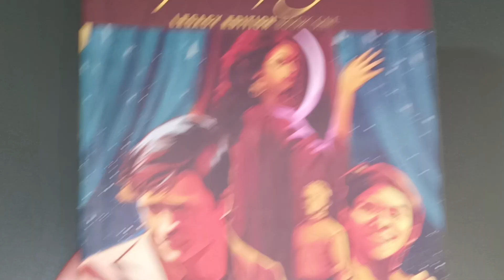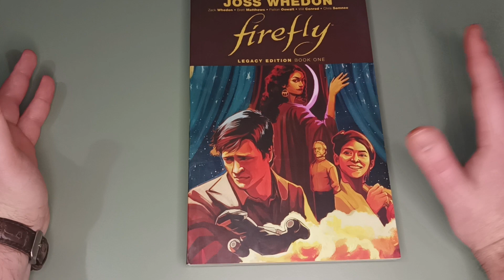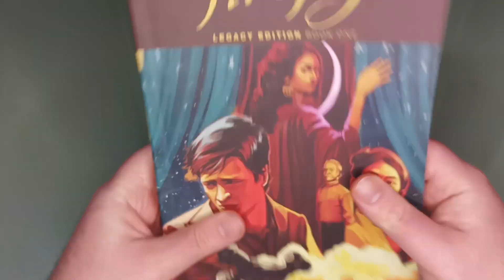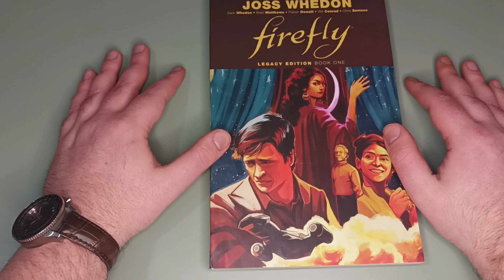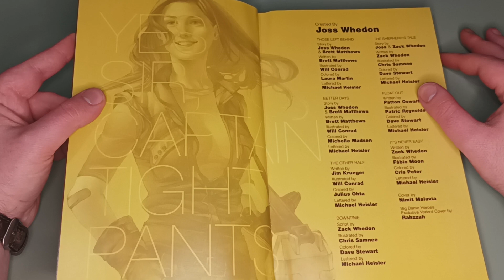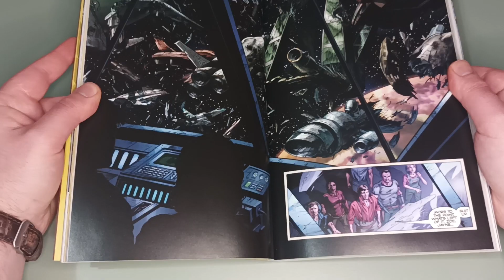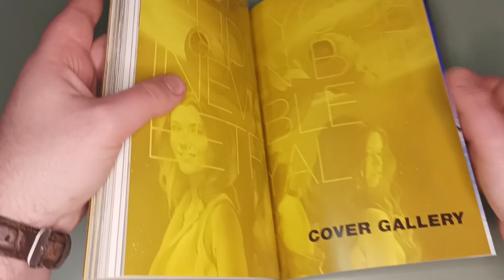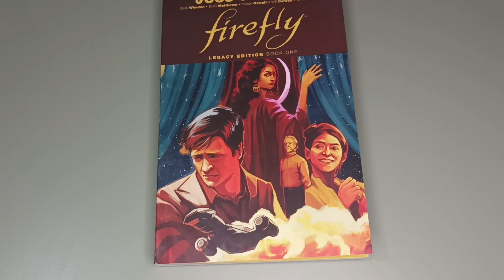[151] Firefly LEGACY EDITION - Book 1 din 2022 de la BOOM! Studios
Azi rasfoim TPB-ul " Firefly LEGACY EDITION - Book 1" din 2022 de la BOOM! Studios